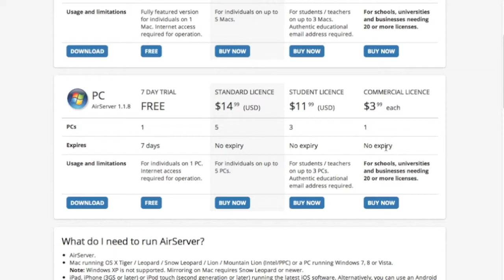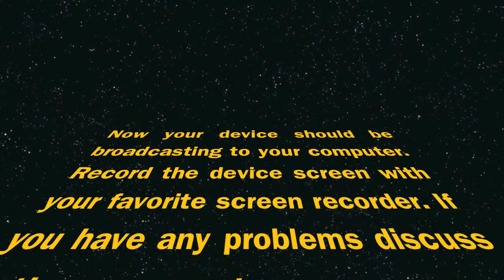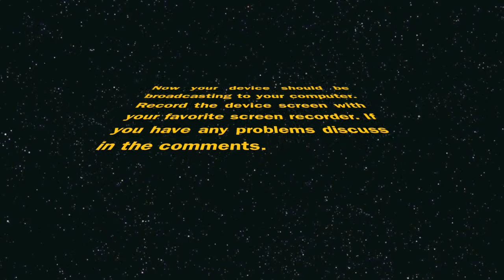Record Screen On Ipod Iphone Ipad No Jailbreak